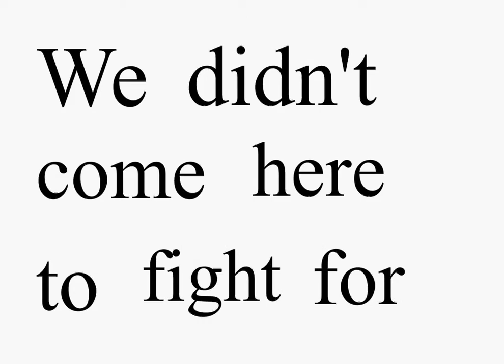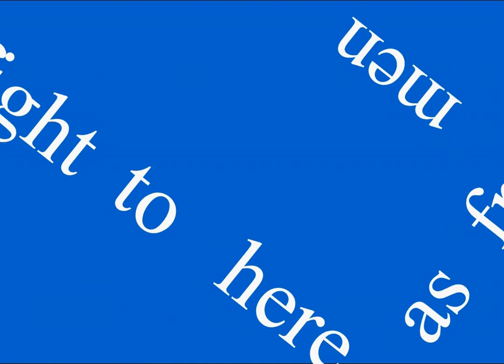Freedom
Created by Christian K. in Digital Art class 2012.